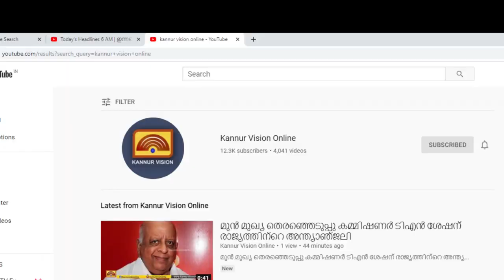കണ്ണൂർ സിറ്റി വലിയക്കുളത്തിൽ കുട്ടി മുങ്ങിയതായി സംശയം ഫയർ ഫോഴ്‌സ് എത്തി തിരച്ചിൽ നടത്തി